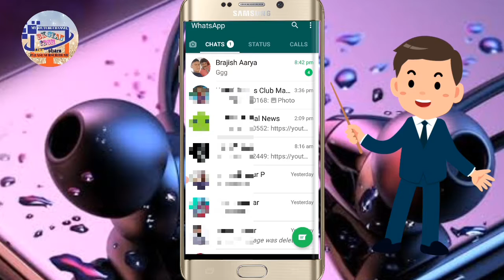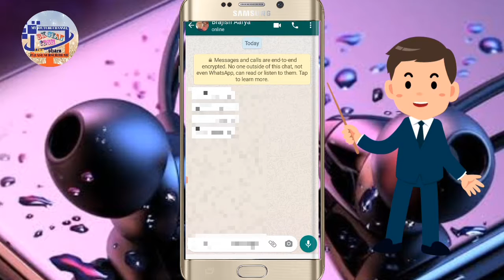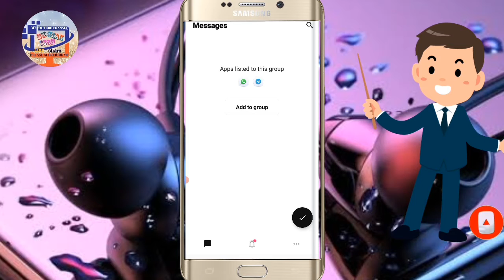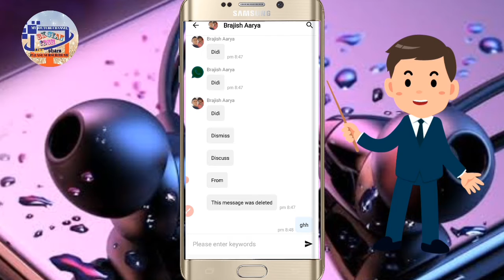How to see deleted whatsapp messages? व्हाट्सएप के डिलीट किये मैसेज को कैसे देखते है? New Trick 2021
fix lockscreen bug.

👏India's No.1 Notification saver 👏 Read chats offline. Leave no "read mark".

Notisave - status and notifications saver

Main features
· Autosave notifications shown on Noti-bar
· Keep your Noti-bar clean
· Search notifications from all apps at once

Supports Whatsapp and other messengers.
· Autosave new messages
· Autosave images from messengers
· Autosave Whatsapp Status

Read messages privately.
Read privately, without leaving "read mark" on messengers.
Read chats while showing offline status.

Simple interface.

- About required permissions:
• READ_EXTERNAL_STORAGE: Read media files mentioned on notifications
• WRITE_EXTERNAL_STORAGE : Save media files received on notifications

Sections of video
1) Read deleted messages on whats app
2) Block read receipts - blue tick, grey tick.
3) Download and save deleted whatsapp messages
4) Whatsapp ka Delete Message kaise dekhe
5)WhatsApp ki  deleted message recovery kaise kre
6) व्हाट्सएप्प का  डिलीटेड मैसेज कैसे देखे
7) How to delete message recovery on whatsapp
8) Whatsapp ka New All Future's 2021
9) Old Whatsapp ka  deleted Message
kaise pade
10)Old Whatsapp ka Delete message kaise dekhe